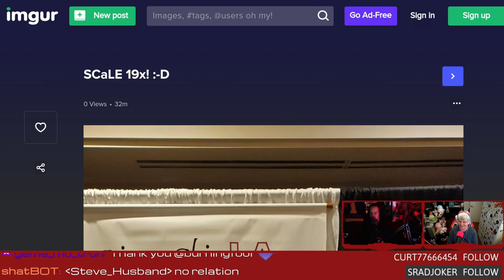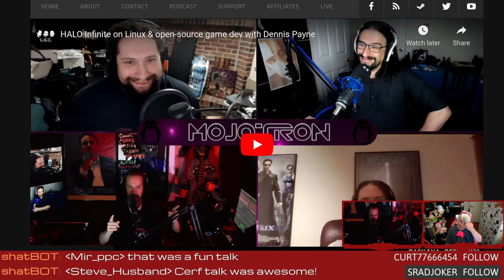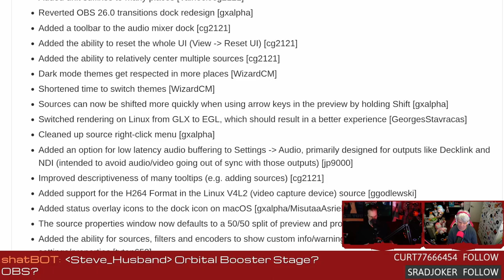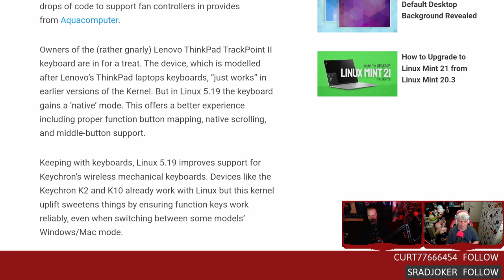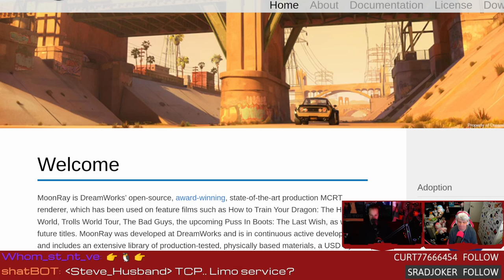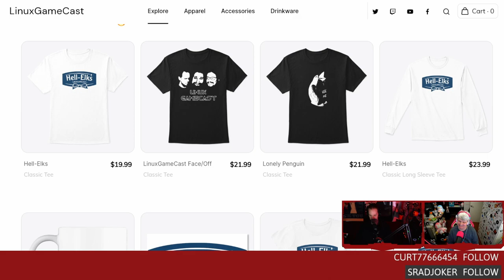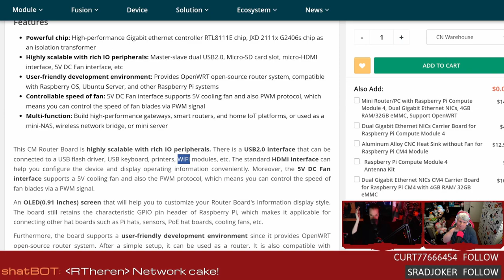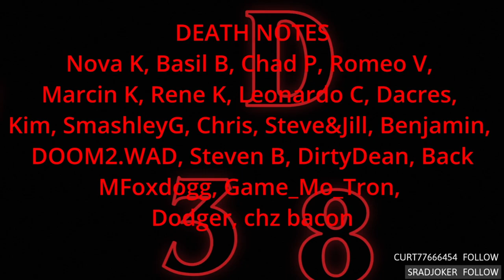Linus buys a MacBook and OBS 28 Beta on Linux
Adventures at SCALE 19X, OBS 28 beta on Linux, Pi powered Router Boards for CM4, Moonray goes open-source, and Linus (not that one) buys a MacBook.
SHOW BUSINESS
SUPPORT BUSINESS
FOLLOW BUSINESS
TIMESTAMPS BUSINESS
00:00 Intro
00:55 SCALE 19x recap
08:00 AMD 5600G vs B350
10:37 A $30 fan
13:02 OBS 28 beta on Linux
19:00 Kernel 5.19 & Linus on a MAC
23:35 Dreamworks open-sourced Moonray
30:40 CM4 Pi powered router